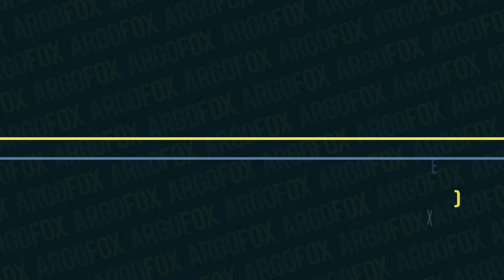Catmosphere - Candy-Coloured Sky (Remastered 2023) [Argofox Release]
© If you use this track on stream, please provide credit via an overlay, panel, and/or bot command.